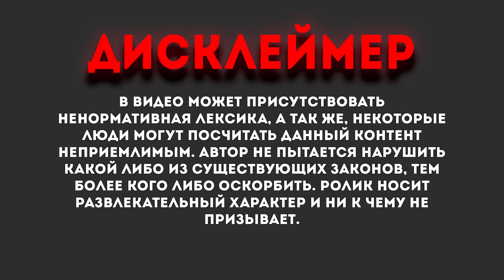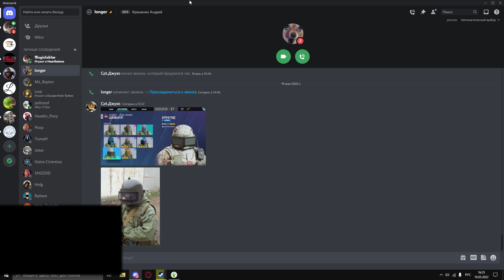MIXED ГЕЙМПЛЕЙЧИК ПО ВСЕМУ ПОДРЯД | GTA | SQUAD | PZ | R6Siege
Это весь материал, который скопился за долгое время у меня на компе. Его недостаточно чтобы собрать отдельный ролик по каждой игре, но достаточно, чтобы собрать нарезку по всем играм. Конкретно в этой нарезке присутствуют момент из Gta Online , Squad , Project Zomboid , Rainbow Six Siege ,.

GTA
SQUAD
R6Siege
PZ
Project Zomboid